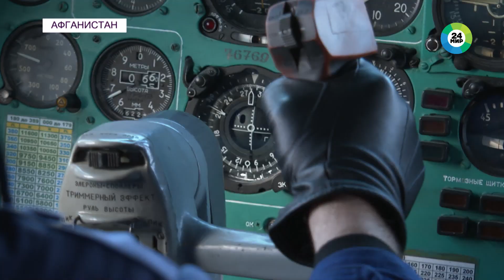Страшный голод в Афганистане. Истощенные дети работают как взрослые. Россия вывезла 200 человек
После бегства натовских солдат из Афганистана страна оказалась на грани гуманитарной катастрофы. Голод страшный. В магазинах есть продукты, но купить их не на что. Надежда только на помощь мирового сообщества. Россия на этой неделе отправила очередную партию гуманитарной помощи, можно сказать – новогоднюю посылку.